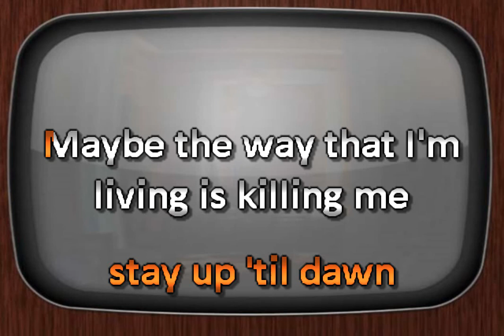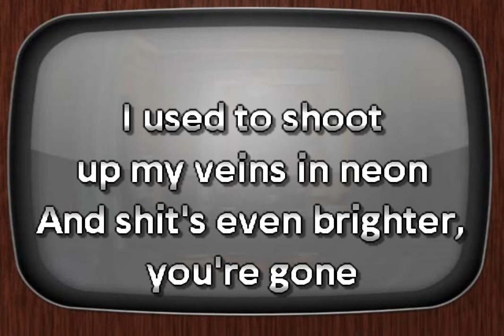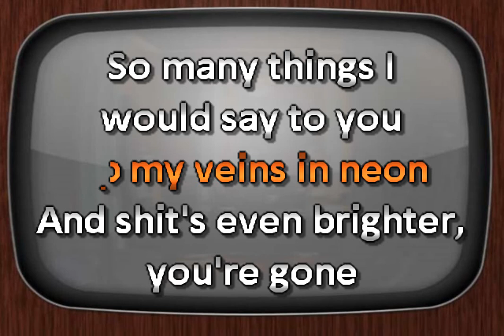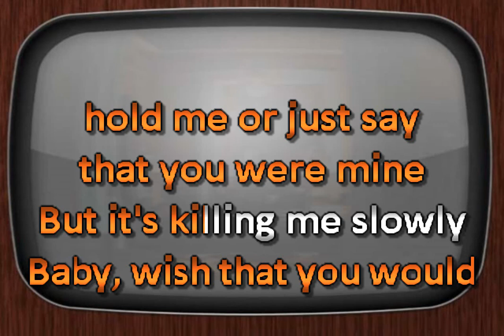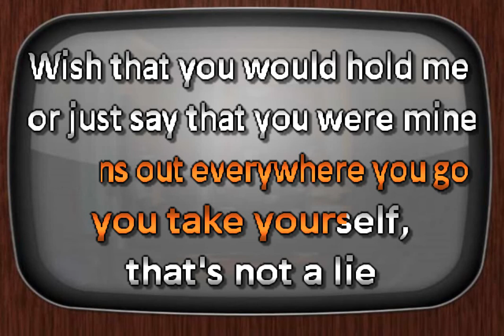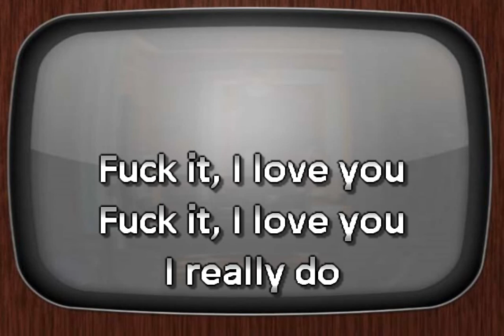Lana Del Rey Fuck It I Love You DJ Sauly Karaoke